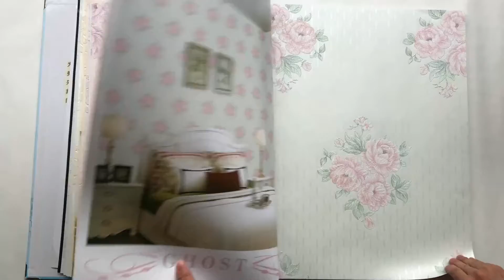A52-5 Flower Design Interior Wall Decoration Non-Woven Wallpaper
A52-5 Flower Design Interior Wall Decoration Non-Woven Wallpaper by MyWow Wall Decor

Catalog Name: A52-5
Material: Non-Woven Wallpaper
Roll Size: 0.53x10m(±3%), 5.3 sqm/roll
MOQ: 16 rolls per design